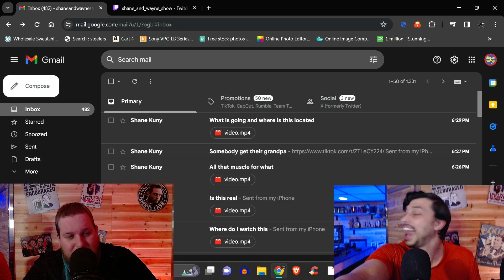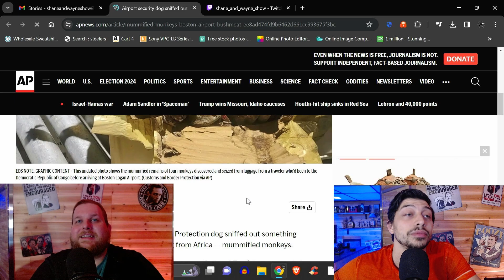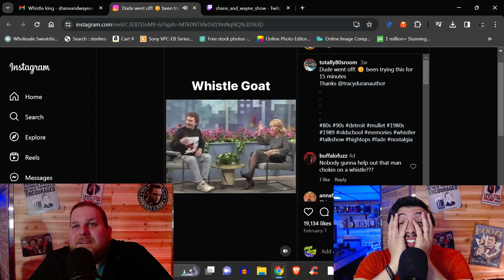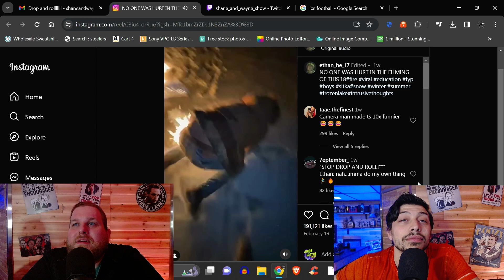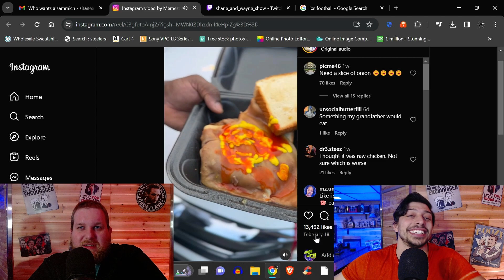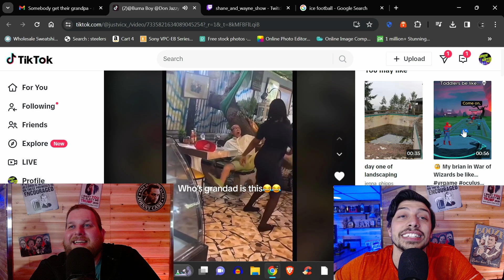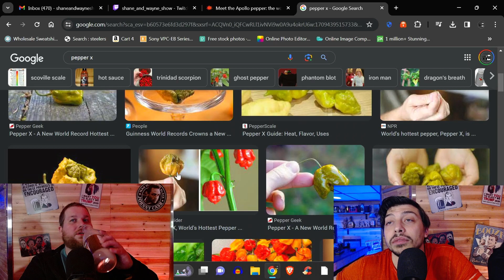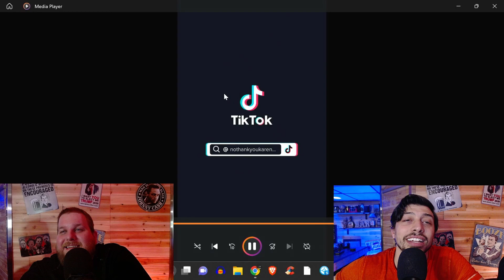This get Spicy | 3 / 2 Live Stream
This is the full live stream from 3/2